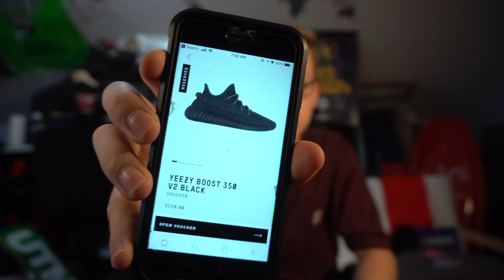HOW TO COP YEEZY BOOST 350 TRIPLE BLACK "REFLECTIVE & NON REFLECTIVE" | HOLD OR SELL NOW!? | RESALE?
TODAY your host with the most is back with a brand new how to cop guide and this time it is on the brand new upcoming Adidas Yeezy Boost 350 V2 in the Triple Black color way and there will be two different versions, the all reflective as well as the non reflective pair! I go over both pair of shoes and where you could possiblt get your hands on them. I go over rumored stock numbers, current resell and whether you should hold or sell them if you do end up securing them!